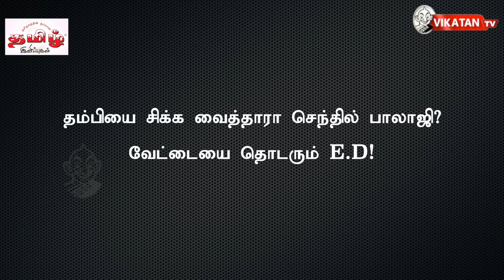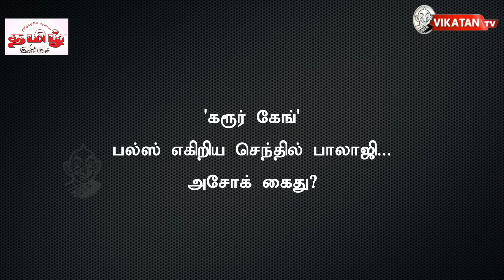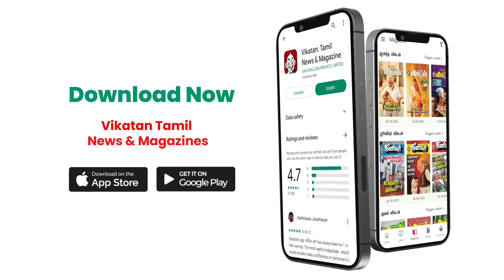EPS-க்கு சிக்கல் தரும் SENTHIL BALAJI வாக்குமூலம்? நியூ ட்விஸ்ட்! | Elangovan Explains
In this video our Host Elangovan came up with hot and fresh news of Indian Politics. so lets see what's inside in this video, so do not skip the video, Subscribe Vikatan tv for more videos.

Host : S.T Elangovan
Camera :  Sathish Kumar
Editor :  Sathya
Thumbnail Artist: Santhosh Charles
Channel Manager: Kamali priya kamaraj
Asst Channel Head: Hassan Hafeezh